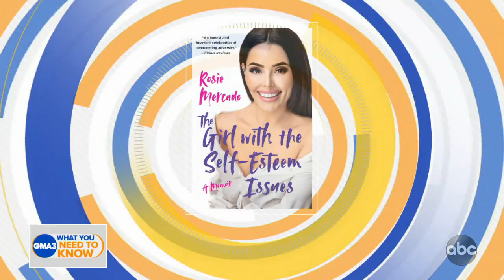Lifestyle coach opens up about losing 240 pounds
Latina author Rosie Mercado’s tips on boosting self-esteem and avoiding self-destructive behavior during this challenging time.